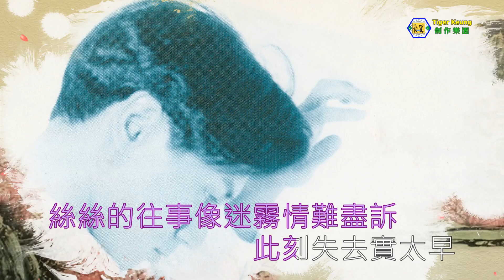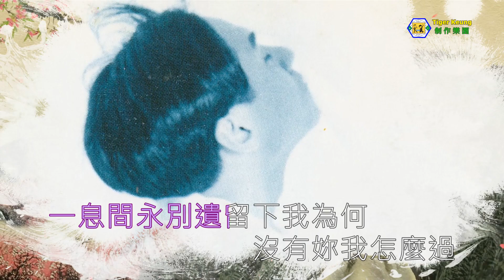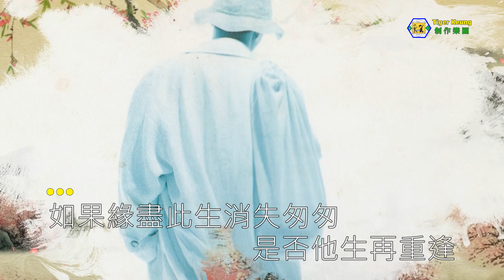黃凱芹(緣盡此生)伴奏